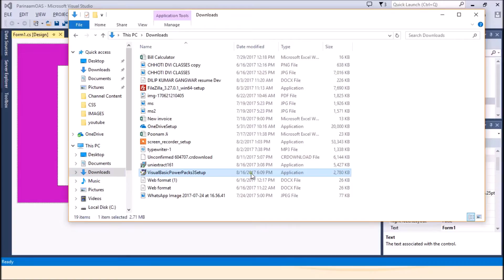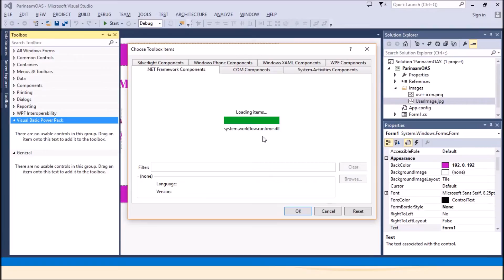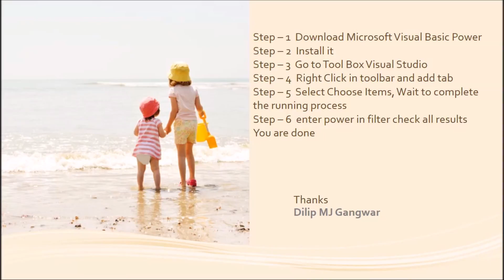Download & Add Visual Basic Power Pack in Visual Studio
VisualBasic PowerPack missing,
from Visual Studio,
Download Microsoft Visual Basic Power Packs,
Add Power Pack To Visual Stuido 2013,
Visual Basic PowerPacks not working in 2013,
How do i add reference,
to Visual Basic power packs in Windows,
How To Fix Microsoft VisualBasic power,
VisualBasic.PowerPacks.Vs.dll is Missing
includes a new DataRepeater control,
Rectangular Shape in window forms,
Ovel shape in window forms,
Shape in window forms,
How do i add power pack in tool box,
what is filter in .net componant,
How to add tab in tool box visual studio,
Choose items in toolbox,
Need shapes in Window forms,
How to add shapes in window form,
Shapes in Window form Applications,
Rectangular shape,
Circle shape,
Line shape